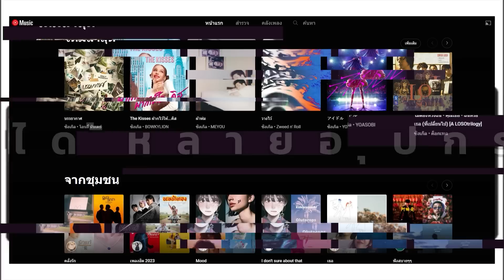(สปอยแบบละเอียด) กลุ่มก่อการร้าย VS สาวตัวเล็กๆ | สปอยหนังอินดี้เกรด B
Youtube premium ของแท้ ราคาถูก
ดูยูทูปจุใจ ไม่มีโฆษณาคั่น แถมยูทูปมิวสิค
ฟังเพลงเพลินไม่มีสะดุด สมัครทีเดียวได้สองต่อ
มีทั้งระบบ ios และ android  สมัครง่าย
ยกเลิกได้ทุกเวลา โดยมีแอ้ดมินบริการทุกขั้นตอน
โปรโมชั่นพิเศษ เพียงเดือนละ 55 บาทเท่านั้น!
แอ้ดไลน์ @tube360
หรือง่ายกว่านั้น คลิกที่ลิ้งนี้เลยงับ

คลิปวีดีโอนี้ ไม่เหมาะกับคนที่มีจิตอ่อน โปรดใช้วิจารณญาณในการรับชม 18+

ตอนนี้เพื่อนๆ สามารถสนับสนุนเรา⚡
ผ่าน True Money Wallet : 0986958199 💥

สปอยหนัง,สรุปหนัง,สปอยหนังเก่า,หนังสยองขวัญ,หนังสนุก,หนังระทึกขวัญ,สปอยหนังผี,เรื่องเล่า,เล่าเรื่องผี,ผี,สปอย